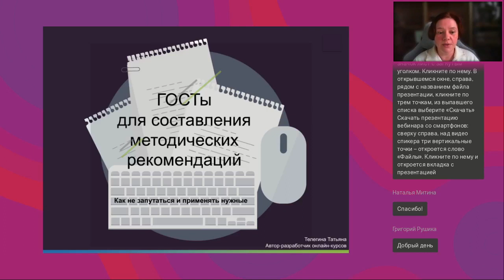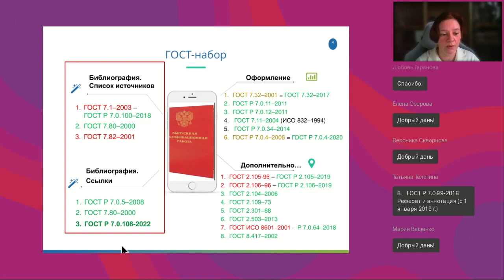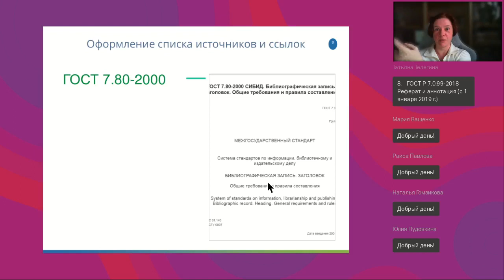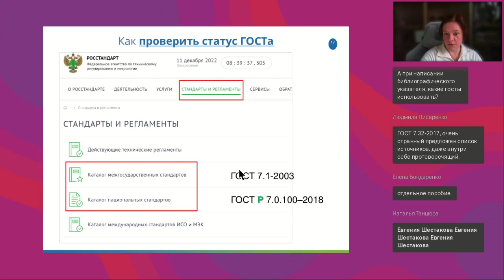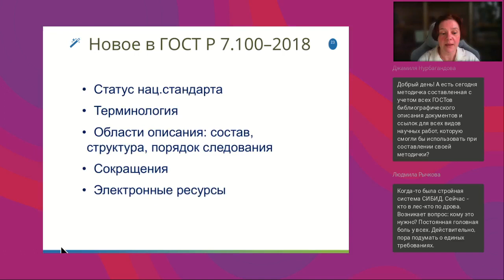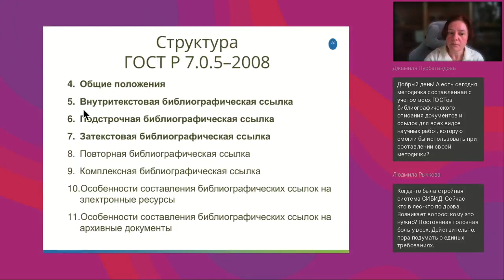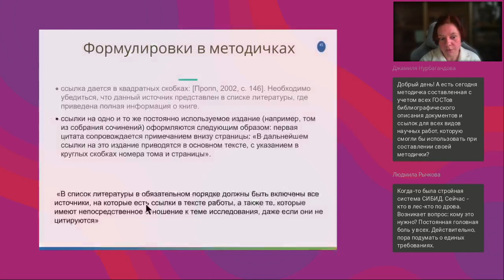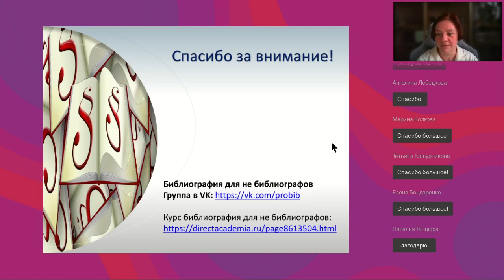Библиографические ГОСТы для составления рекомендаций по оформлению письменных работ учащихся в вузах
Вебинар
«Библиографические» ГОСТы для составления рекомендаций по оформлению письменных работ учащихся в вузах, колледжах, школах
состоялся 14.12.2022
Ведущая вебинара:

Разрабатывая или актуализируя методические рекомендации по оформлению студенческих, магистерских работ (рефераты, ВКР, дипломные и курсовые проекты и др.), авторы сталкиваются с необходимостью использовать материалы различных ГОСТов. Какие стандарты могут помочь авторам, составителям, разработчикам методичек и учащимся, которые потом этими методичками будут пользоваться. В каких ГОСТах и что полезного можно найти и как понять каким пользоваться, если есть два действующих ГОСТа с одинаковым названием, но разными датами… приходите на вебинар, будем знакомиться со стандартами и разбираться. Спикер вебинара – автор курса «Библиография для небиблиографов»